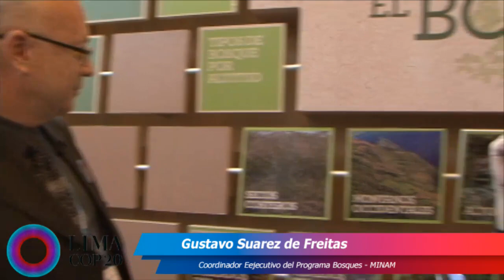COP20: Cobertura exclusiva desde el Jockey Club, sede de Voces por el Clima